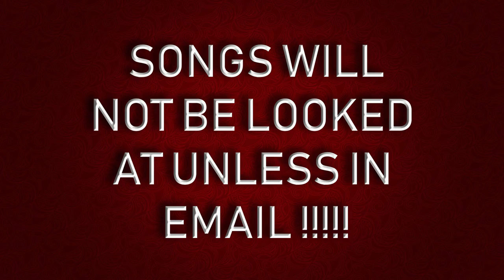SPOTLIGHT MUSIC CONTEST !! WIN A SPOT TODAY !!